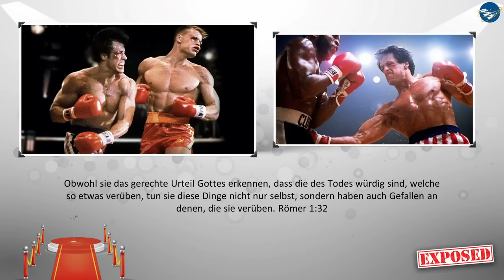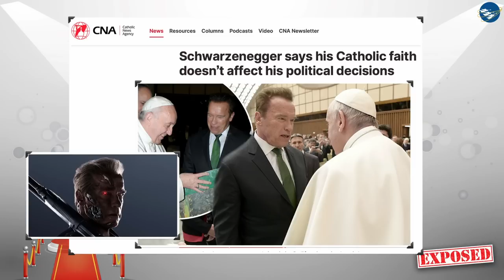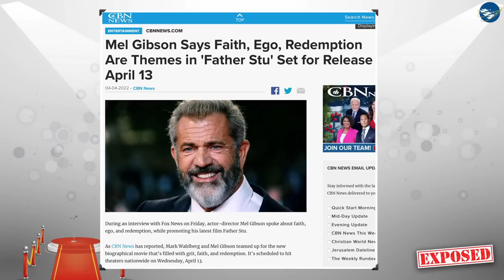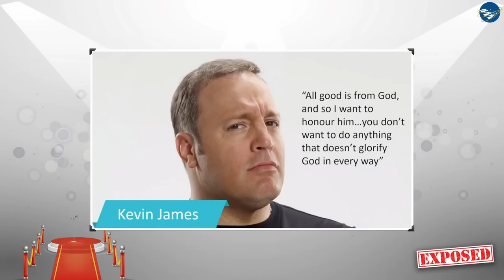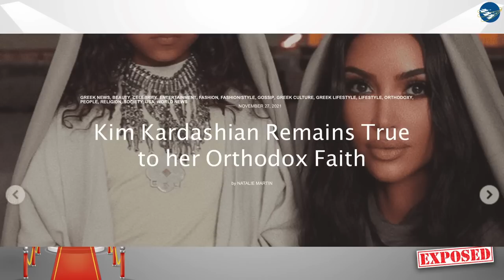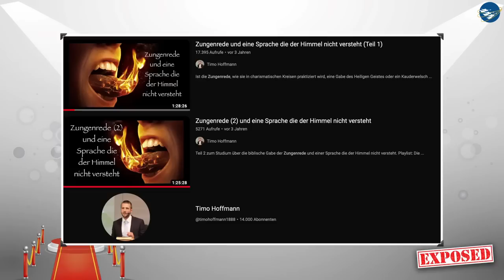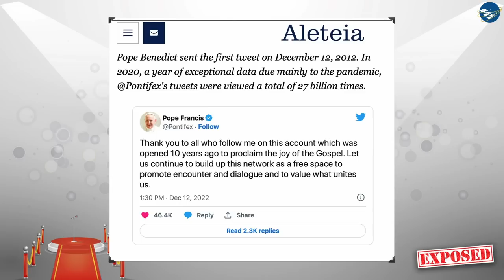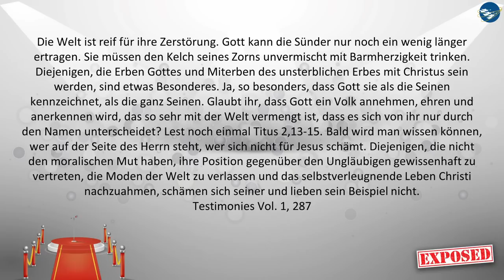Christliche FILMSTARS Exposed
Ist ein Leben als Christ im Showbusiness möglich? In dieser 4-teiligen Serie lassen wir Promis aus der Rock/Heavy Metal Musik, Pop-Musik, Sport- und Filmwelt zu Wort kommen und betrachten dies im Licht der Bibel.